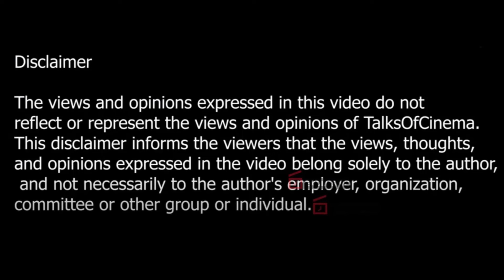ஐஸ்வர்யா ராஜேஷும் நானும் கிட்ட தட்ட 😍 | Actress Sumithra Devi Exclusive Interview | Part 1| TOC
Sumithra Devi Exclusive Interview

| TOC | TalksOfCinema | Talks Of Cinema